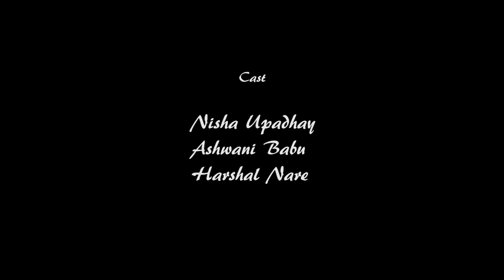Soch...,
Cast : Nisha Upadhay
           Ashwani Babu
           Harshal Nare
Camera : Naitik Gupta
Editing : Shubhro Sarkar
Direction : Rushikesh.